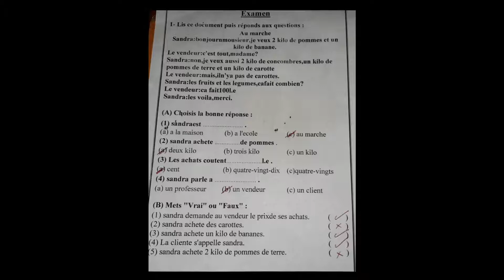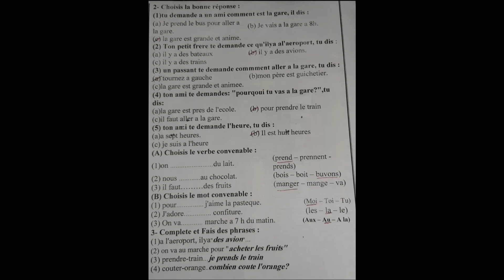PREP1 FRENCH revision sur 1,2 unites